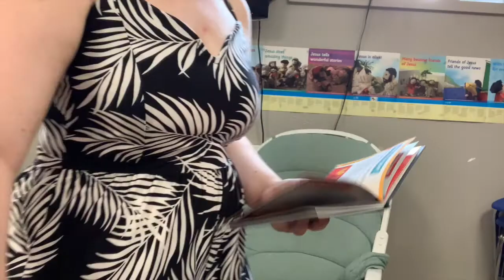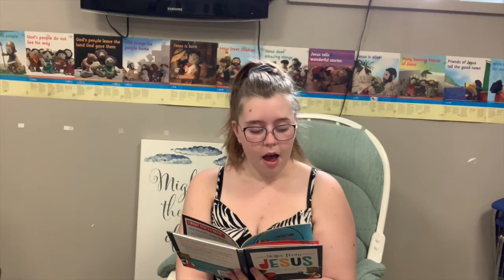BCC Kids online - August 1, 2021